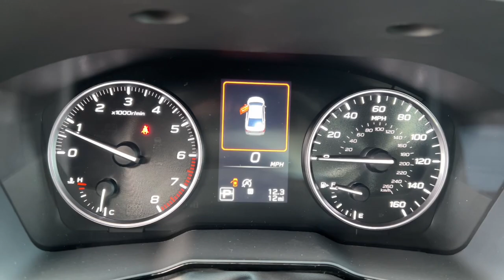2025 Subaru Legacy Premium NV Northern Nevada, Reno, Lake Tahoe, Carson City, Roseville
New 2025 Subaru Legacy Premium available at Lithia Subaru of Reno located in 2270 Kietzke Lane, Reno, NV, 89502. Servicing the Northern Nevada, Reno, Lake Tahoe, Carson City, Roseville area.

Hop into the  2025  Subaru Legacy. Here's a sophisticated Legacy, the sedan that delivers safety, comfort, and efficiency as well as an effortlessly smooth ride.  Feel calm, comfortable, and confident in this well-built Legacy. Treat yourself to a test drive today. Our staff will toss you the keys and give you an outstanding customer experience.